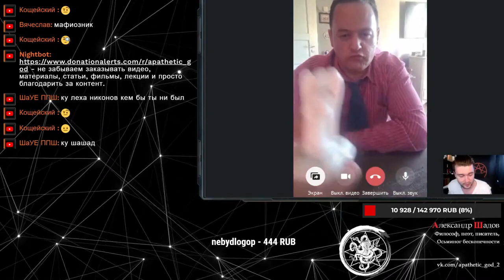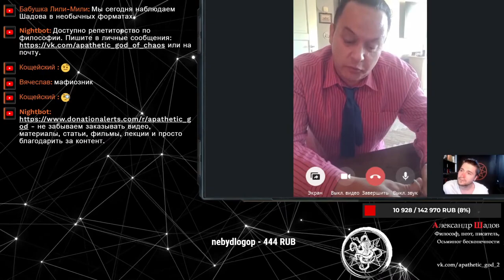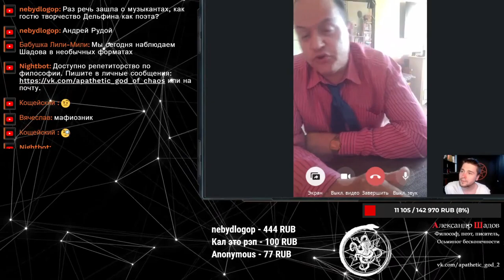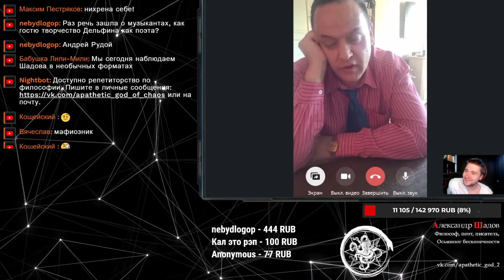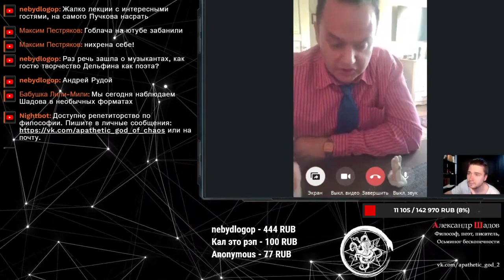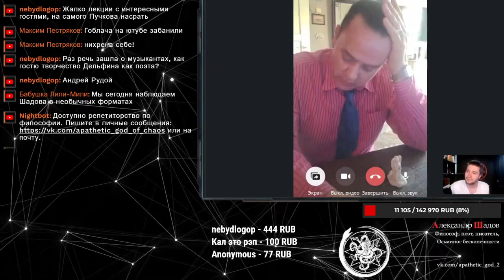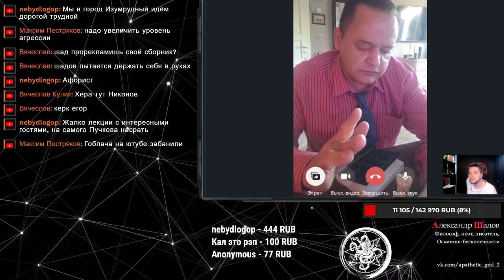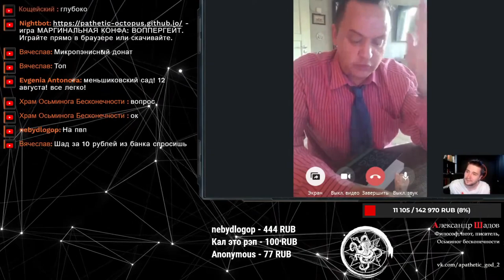Леха Никонов | Философские предпочтения, отношение к верлибру, Маяковский и тд..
Таймкоды:
0:00 Отношение к провокации в искусстве и литературе
3:52 Что такое поэзия?
7:00 Отношение к классическим поэтам/ Маяковский
20:23 Можно ли однозначно сортировать творцов?
23:52 Как отличить плодовитого автора от графомана?
29:39 Философские предпочтения Лехи
31:46 Отношение к верлибру
38:45 Отношение к абортам